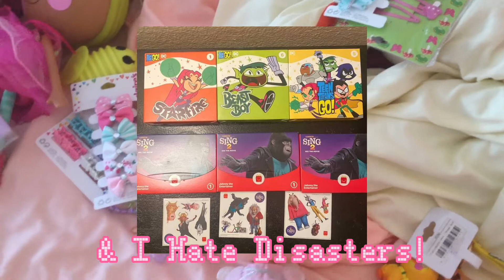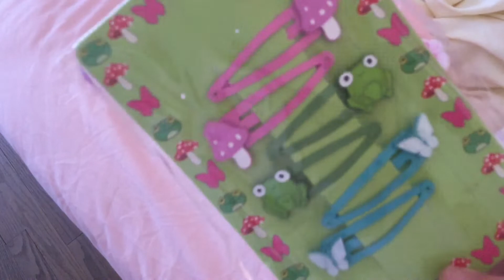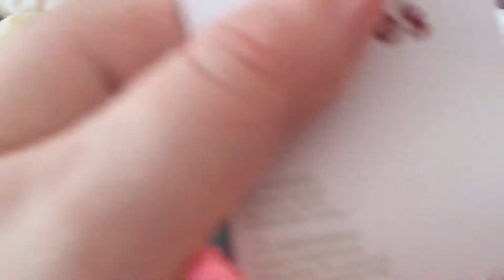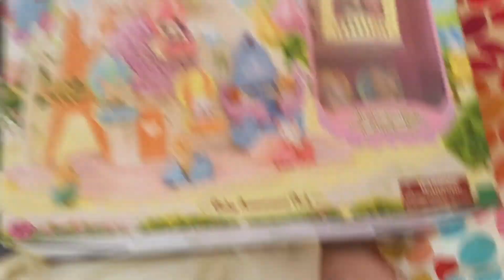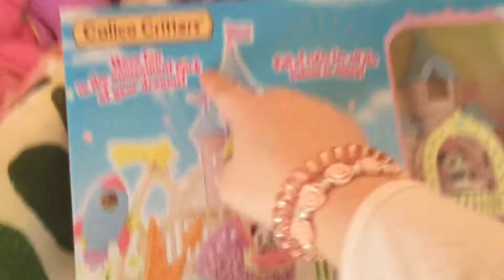🎁Xmas Etc Haul 4🎁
🎀💗 Back With Another Haul❣️ 💗🎀